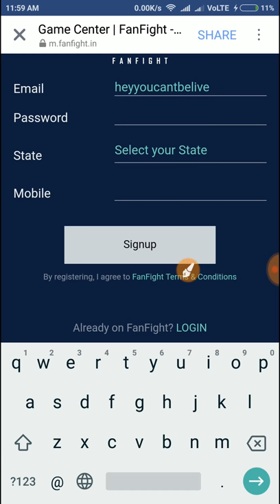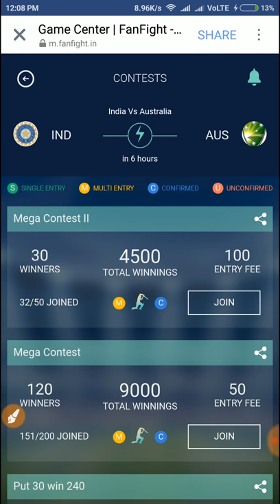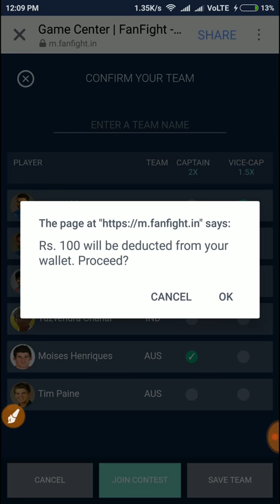Fanfight new app for playing fantasy cricket like Dream11 | How to play using Fanfight app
Join and get a bonus of Rs.30!
Invite your friends to get another Rs.25
Fantasy Cricket on FanFight is all about using your Cricket knowledge and skill to create your team within a budget of 50 credits. Your team earns points based on how your chosen players perform in real life matches. Remember, these players have to be chosen before the actual match begins. So brush up on your skill and kick start your journey on FanFight!